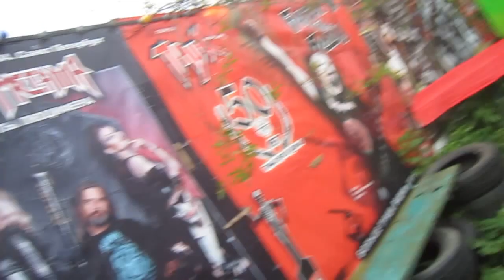зачем нам крым? (паук троицкий дает интервью например)